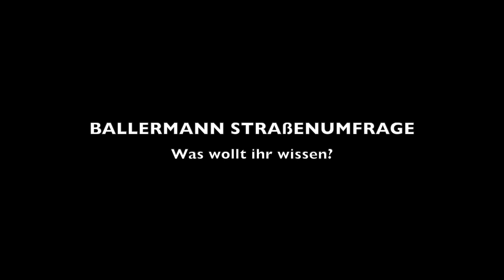LIEBLINGSSTELLUNG & RED FLAGS am BALLERMANN 🙈 DAS WILL MALLORCA WISSEN! 😅Straßenumfrage #1